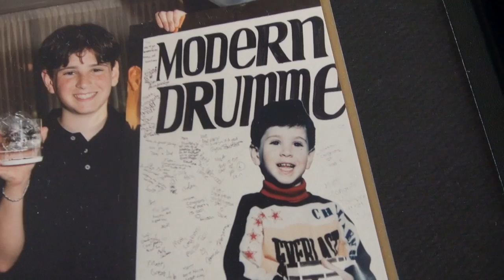JP Bouvet Blog #14 (Part 1) - The Common Thread Clinic Tour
(lessons, interviews, blog, store, advice, etc)

Thank you Meinl, DW, Remo, Vic Firth, and Ahead Armor.

Thank you Jeff Holcomb for helping film.